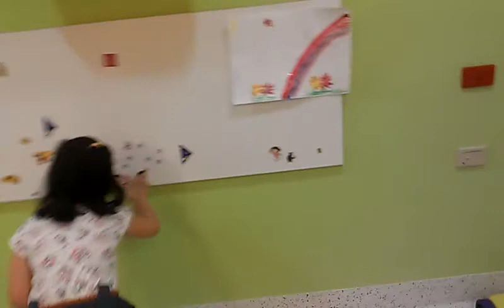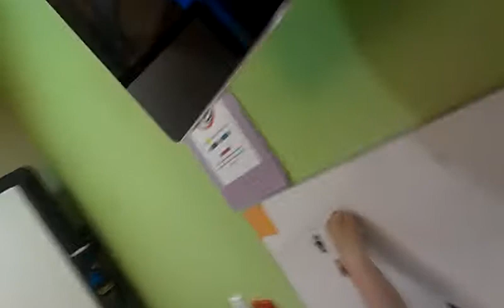XERRAR @ RCH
KIDS PLAYROOM